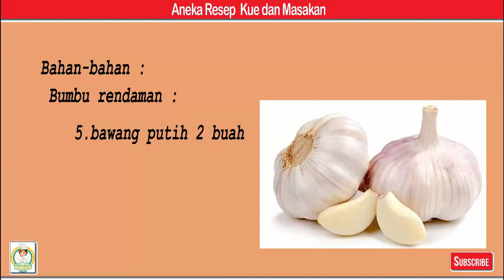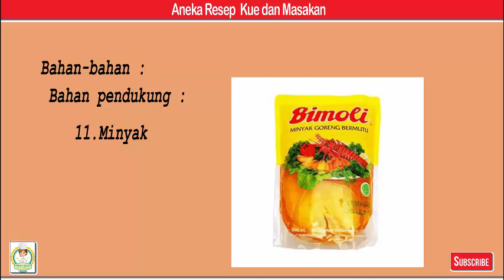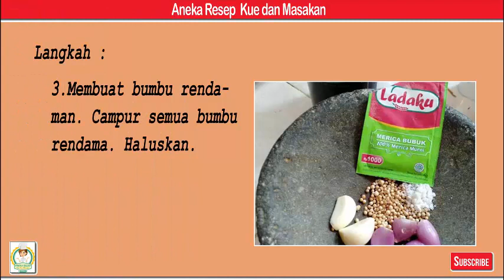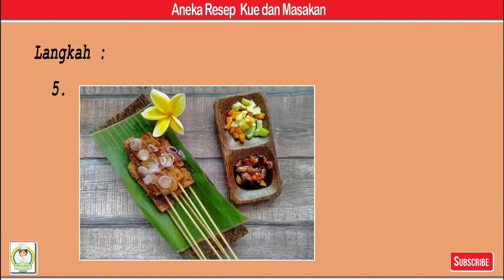Sate Putih Telur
Bahan-bahan

Bumbu putih telur
1. putih telur 250 ml
2. Garam
3. Merica

Bumbu rendaman
4. bawang merah 4 buah
5. bawang putih 2 buah
6. ketumbar bubuk 1 sdt
7. lada 1 sdt
8. Kecap manis
9. Garam

Bahan pendukung
10. Tusuk sate
11. Minyak

Langkah
1. Campur putih telur dengan garam dan lada. Kukus hingga matang.
2. Angkat dan biarkan uapnya berkurang, potong-potong. Dan tusuk dengan tusukan sate.
3. Membuat bumbu rendaman. Campur semua bumbu rendama. Haluskan.
4. Tambahkan kecap manis. Campurkan hingga rata. Rendam sate telur puyuh sekitar 15-30 menit.
5. Panaskan panggangan dan olesi dengan sedikit minyak. Panggang hingga kecoklatan. Sajikan.